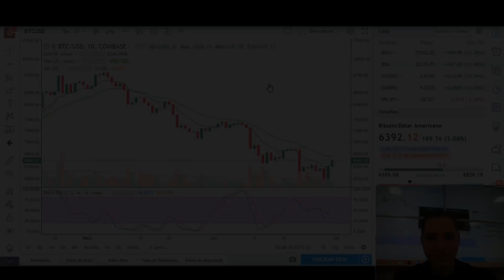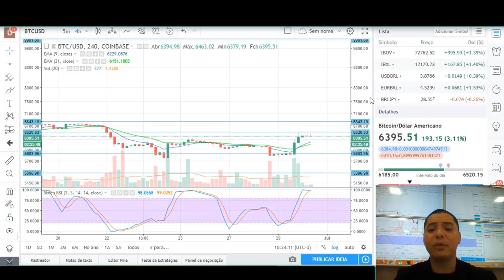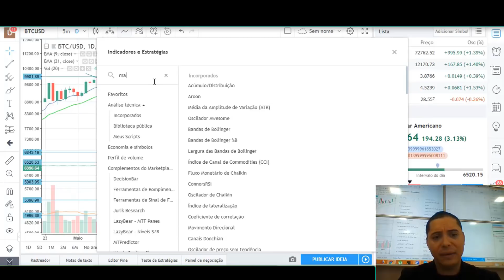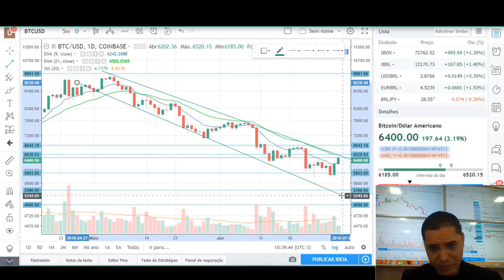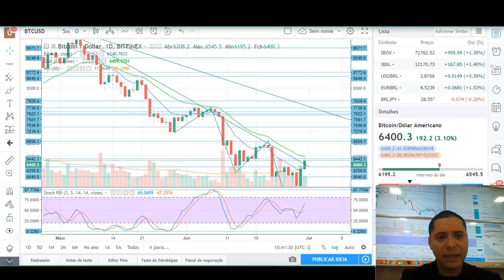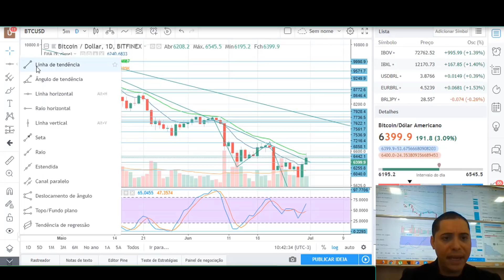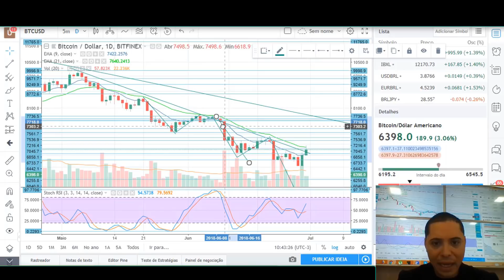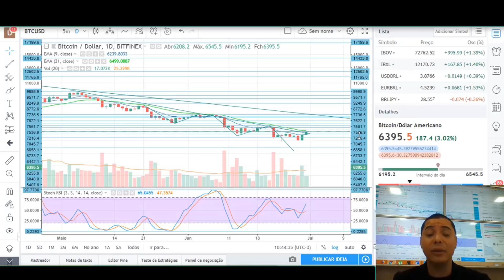Linha de tendência , suporte e resistência (Curso Bitcoin do zero)bitcoin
Confira nosso vídeo sobre análise gráfica que preparamos em parceria com o trader Rodrigo Miranda do canal Universidade do bitcoin e entenda um pouco mais sobre o assunto.

APRENDA AINDA MAIS!